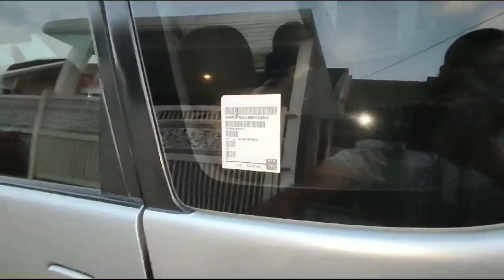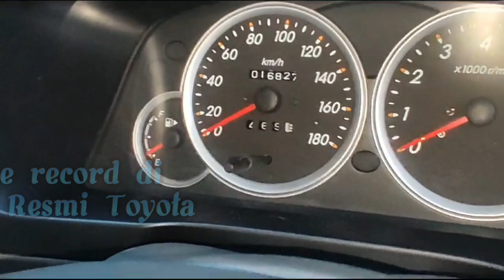Toyota Avanza Th 2011.Km 16 ribu .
DIJUAL
TOYOTA AVANZA E MT
TAHUN 2011
PAJAK AKTIF
KM 16 RIBU on going
HARGA 112 JUTA
LOKASI UNIT DI MALANG - JAWA TIMUR.